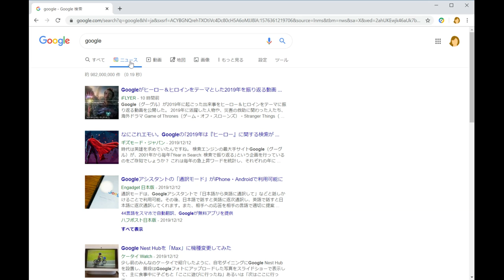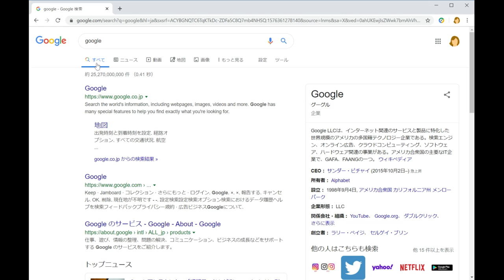8.1. 検索でフィルタと修飾子を活用する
この動画で実施すること

    フィルタの追加と削除。
    検索結果をフィルタリングする。